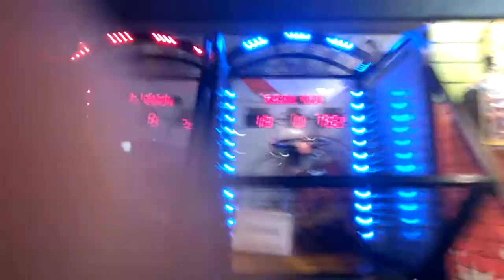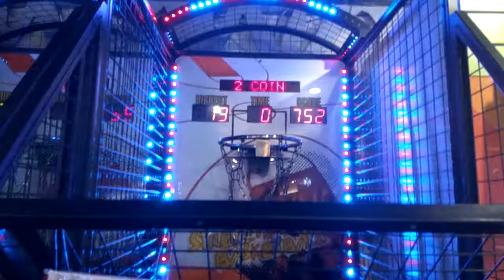臺北信義威秀影城迪貝寶的街頭籃球機練習7顆球752分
需要在加強訓練
60+50+40+30秒共4關，20秒後三分球
第1關要達40分以上
第2關要達150分以上
第3關要達250分以上
第4關終極挑戰